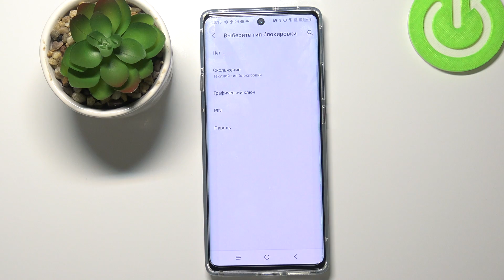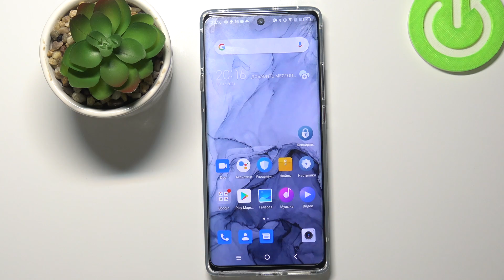Как включить блокировку экрана на TCL 20 Pro? Установка пароля на экран блокировки TCL 20 Pro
Если вы хотите защитить ваши личные данные на TCL 20 Pro, тогда вам стоит установить пароль на экран блокировки. Вы можете не знать как это сделать на TCL 20 Pro, поэтому мы приготовили для вас это видео. В нём мы покажем и расскажем вам как добавить пароль или графический ключ на TCL 20 Pro всего за несколько простых шагов.

Как установить пароль на TCL 20 Pro? Как на TCL 20 Pro добавить пароль? Как добавить графический ключ на TCL 20 Pro? Как добавить пин-код на экран блокировки на TCL 20 Pro?